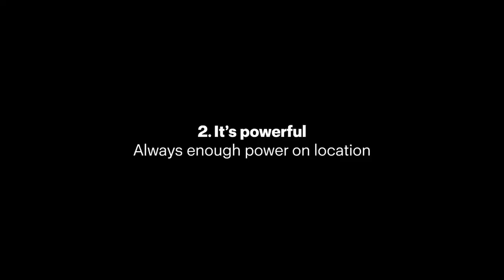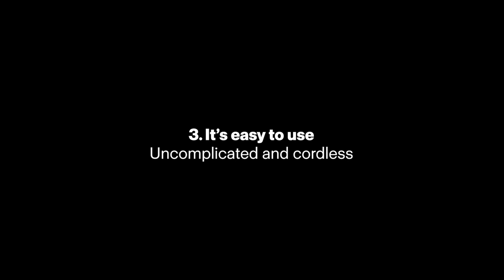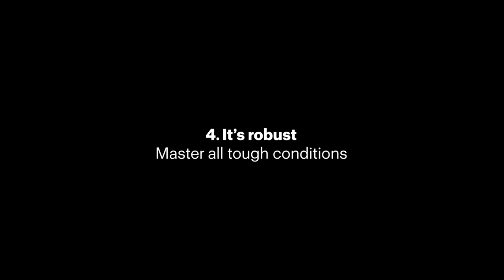4 reasons why Profoto B1X is the go-to action flash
The Profoto B1X is described by many action photographers as the ultimate go-to flash, when you absolutely have to rely on simplicity, speed, power, and rugged ability to take on rough locations. Shoot after shoot. For photographers Jesper Grønnemark, Denis Klero, Kelly Pratt and Ian Kredich - the B1X is the one they trust.